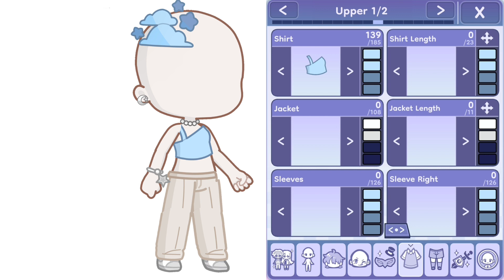GACHA LIFE 2 OUTFIT IDEAS‼️…